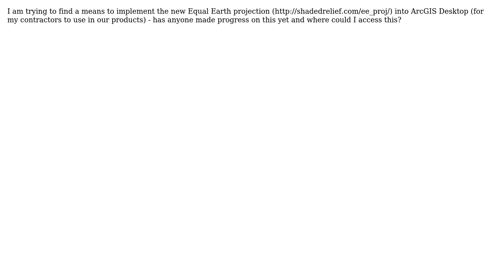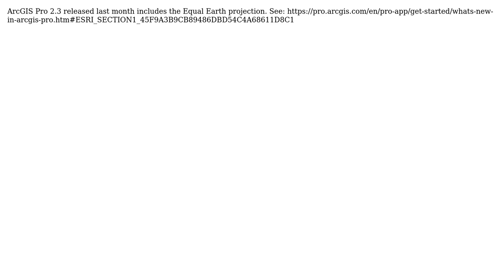GIS: Implementing Equal Earth Projection for ArcGIS Desktop? (2 Solutions!!)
GIS: Implementing Equal Earth Projection for ArcGIS Desktop?

With thanks & praise to God, and with thanks to the many people who have made this project possible! | Content (except music & images) licensed under CC BY-SA | Music | Images & others | With thanks to user PolyGeo user mkennedy user Marc user beuan and the Stack Exchange Network Trademarks are property of their respective owners. You are responsible for your own actions.